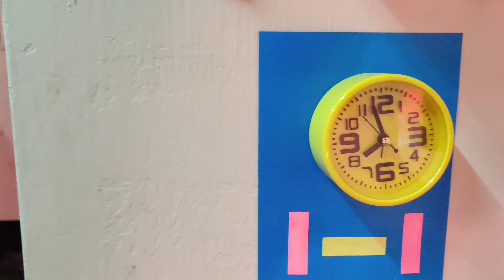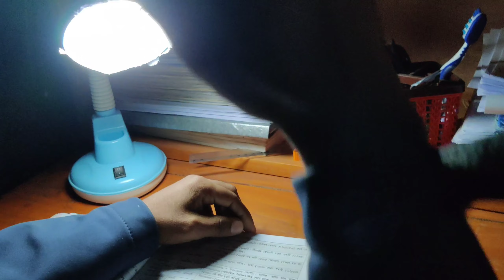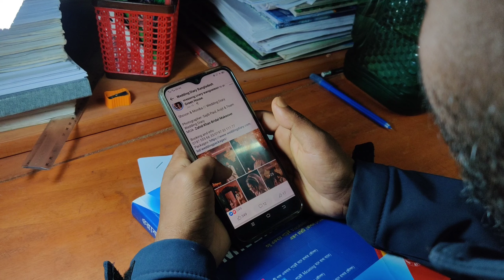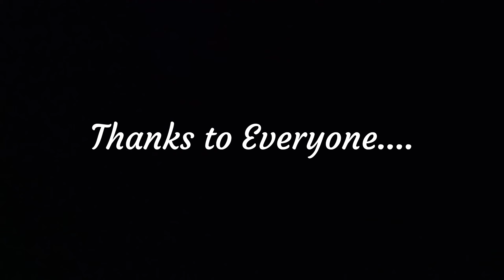Oroni 34 | অরণী ৩৪ | BAU | New Bangla Short Film | Campus life | 22-02-2022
Here's our new video on the special date 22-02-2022 . And special thanks to my friend's of my Hall.